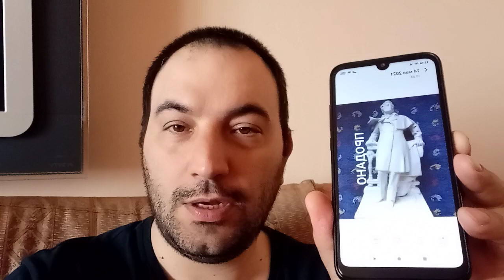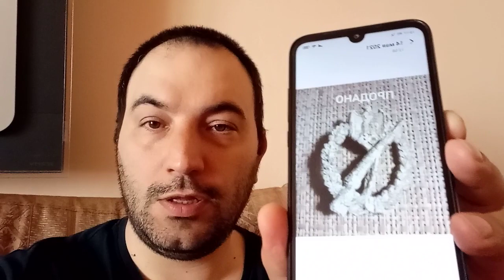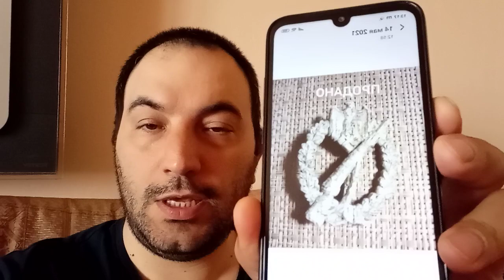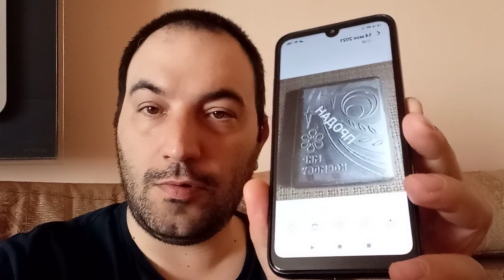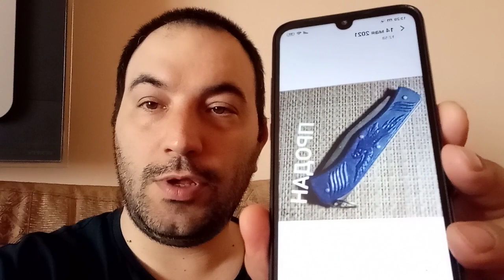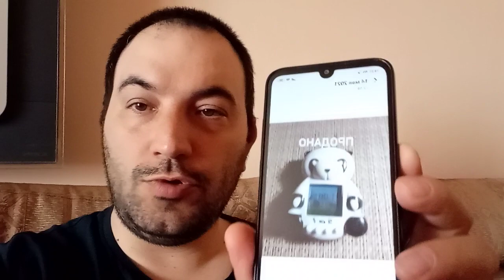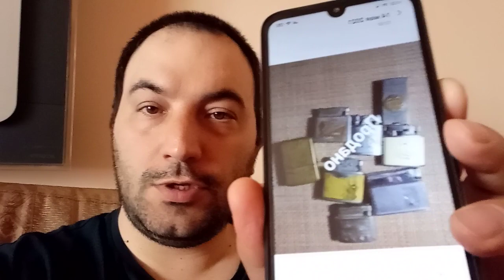50 продаж за НЕДЕЛЮ/АНТИКВАРИАТ/БАРАХОЛКА